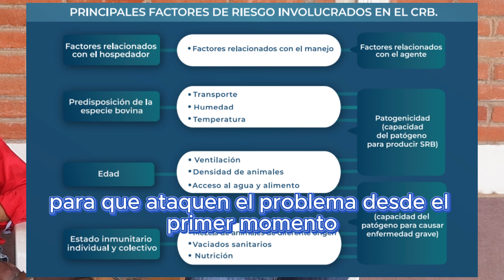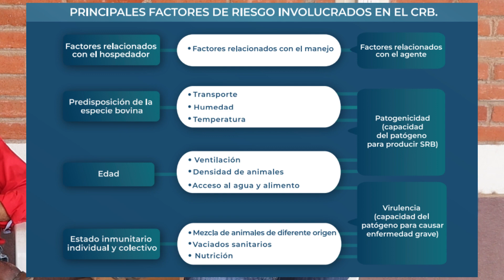El mal silencioso en el ganado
Complejos respiratorios en los bovinos